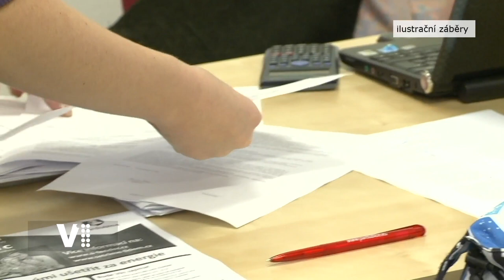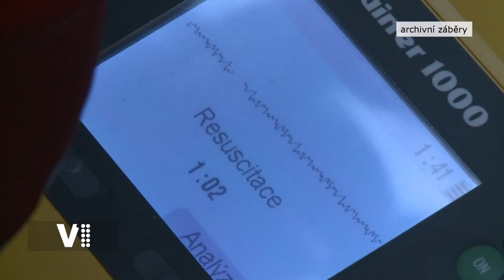Expres Hradec Králové 4/2022